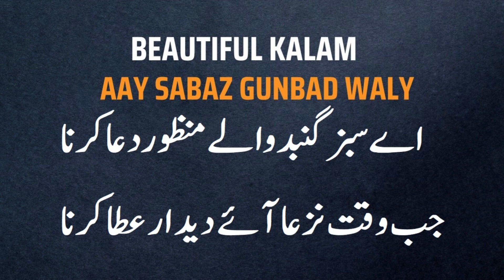Slow & Reverb Ay Sabaz Gumbad Waly Manzor Dua krna Jab waqt e Nazaa Ae Deedar Ata krna